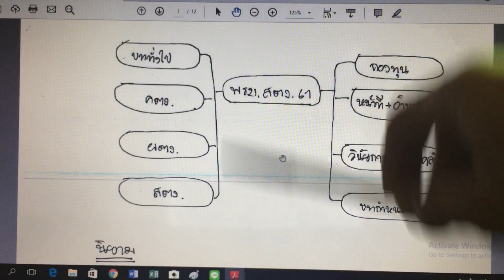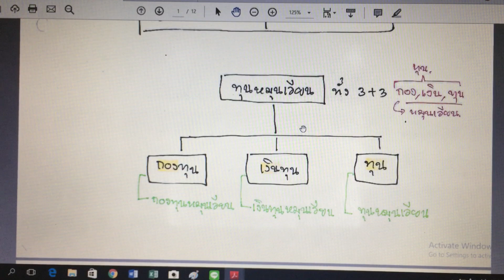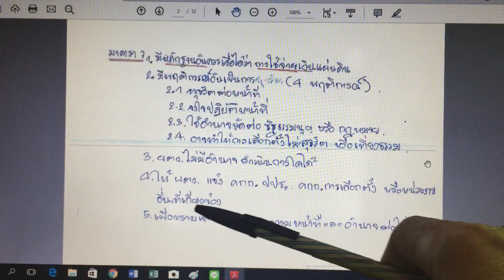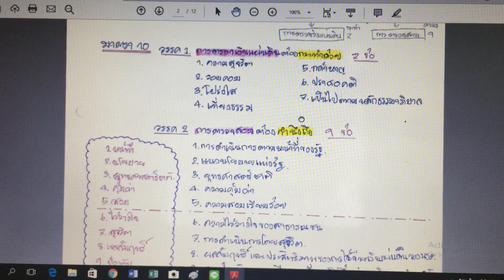17 สิงหาคม 2562